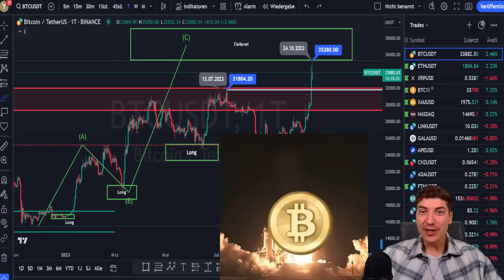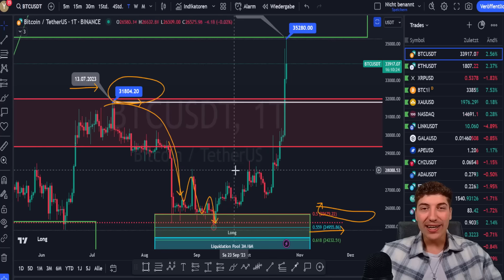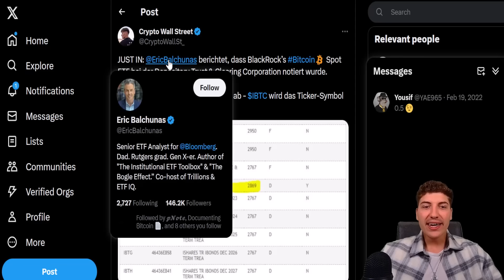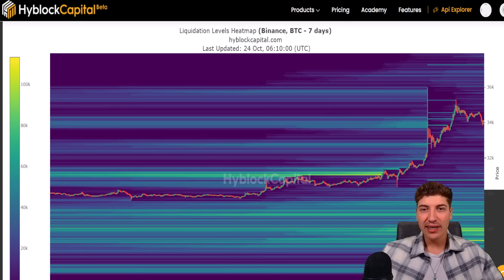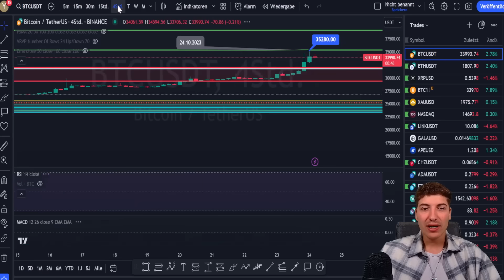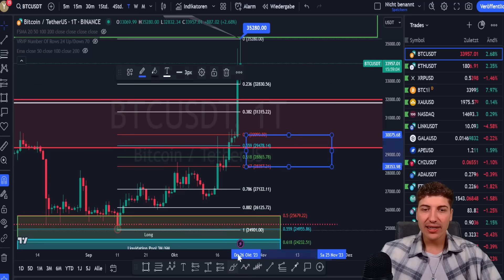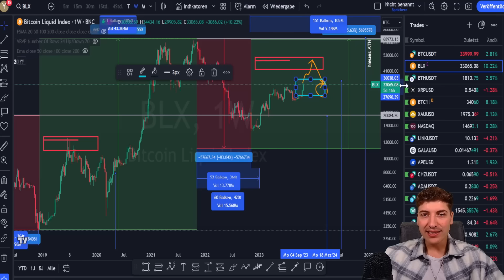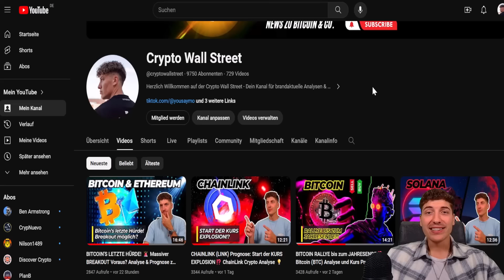BITCOIN KURS EXPLOSION 💥 NEUES JAHRESHOCH!! 📈 Bitcoin Analyse & Prognose [Deutsch]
ℹ️ BITCOIN KURS EXPLOSION 💥 NEUES JAHRESHOCH!! 📈 Bitcoin Analyse & Prognose [Deutsch]

⏱️ Timestamps
Bitcoin Kursexplosion mit neuem Jahreshoch!: 0:00
Starke Erholung auf dem gesamten Kryptomarkt: 1:27
Bitcoin Chart - Was gestern passierte: 2:10
Breaking News! BlackRock's Bitcoin Spot ETF gelistet!: 3:42
BlackRock investiert bereits in Bitcoin: 4:52
Größtes Short Liquidierungs-Event des Jahres: 6:11
Die Liquidation Maps sind leer gefegt: 6:30
Bitcoin Analyse und Kursprognose: 8:11
Das maximal Ziel für Bitcoin 2023: 11:38
Mein Trading Plan: 13:57

❗ Videobeschreibung enthält Werbelinks! Wenn ihr euch darüber registriert oder kauft, erhalte ich eine Provision (für euch entstehen natürlich keine zusätzlichen Kosten). Sämtliche Inhalte dienen einzig der Information und Unterhaltung und spiegeln ausschließlich meine subjektive, persönliche Meinung wider. Zuschauer sind ausdrücklich aufgefordert, sich zu den Inhalten eine eigene Meinung zu bilden und ggf. professionelle Beratung aufzusuchen.g aufzusuchen.